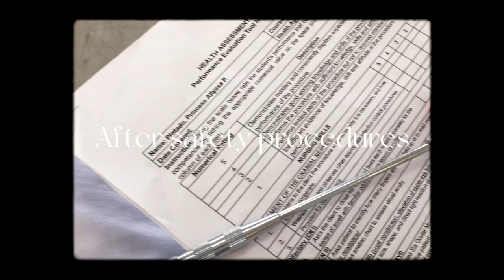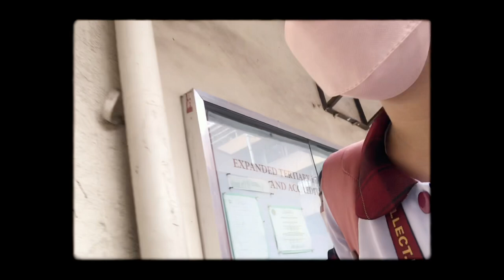Vlog#1 Day in the Life of a Nursing Student ✨ (Philippines) (University of Batangas)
Hello there! Here are some snippets on the usual (typical) daily life of a nursing student in the Philippines. Hope you enjoyed this short video 🤍